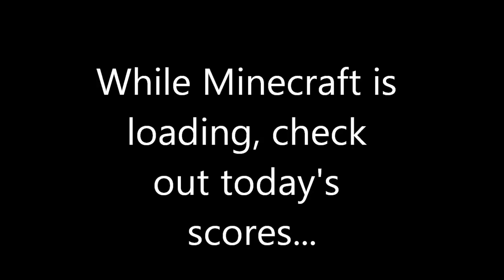Pirate BattleShip Royal: with YogiAdventures